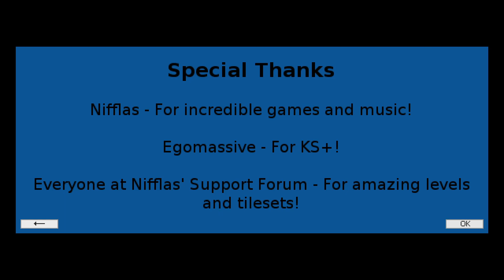Knytt Stories - Azure Serenity 100% Playthrough Part 8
Cleared the finale. I don't know why a peaceful exploration level with no story ends with me facing off against an eldritch abomination, but maybe the remake will explain that better.